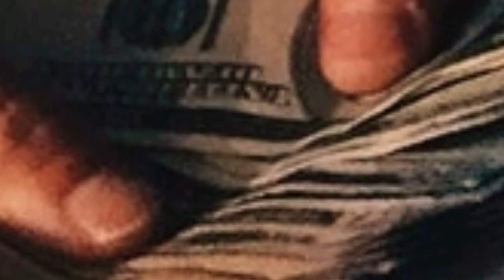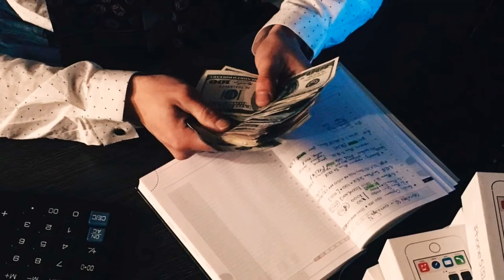[FREE] Copyright Music - Youth